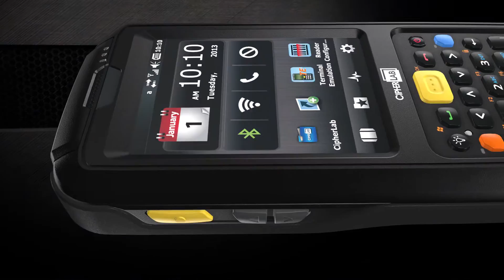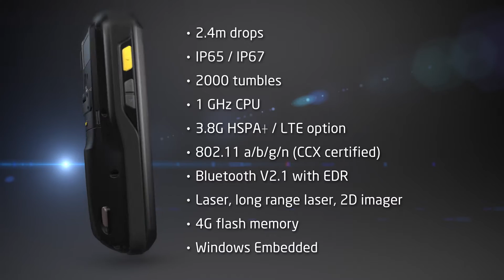Handheld terminal for logistics, warehouse, and manufacturing, CipherLab CP60 mobile computer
With the most advanced features, such as LTE option, IP65 / IP67 ruggedness, 2.4 m impact resistance, and 3.8G HSPA+ with GPS tracking, CipherLab CP60 mobile computer is the handheld terminal designed for various verticals. Those verticals include transportation and logistics industry, supply chain, manufacturing industry, warehousing, field service, and field sales. Running on a powerful 1 GHz processor, along with the function of laser reader, long range laser, and 2D barcode reader, CP60 mobile computer is the handheld terminal perfectly for mobile workers to complete their jobs.
CipherLab, an AIDC Taiwan company provides quality products made in Taiwan for data management.